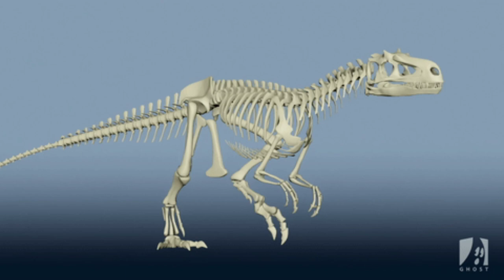10 animals with pre-historic roots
Ever since the first discovery of dinosaur fossils, people have been captivated; wondering what life would be like if prehistoric animals and humans co-existed. Who isn’t gripped by the thrilling concept of a giant lizard predator chasing them down the street? Or merely by being able to wave at a passing Stegosaurus?